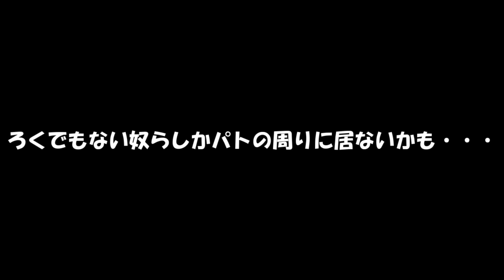専属神篇第4幕帝国下巻～僕らの神話～416話「コンプレックス・エクシードⅡ」